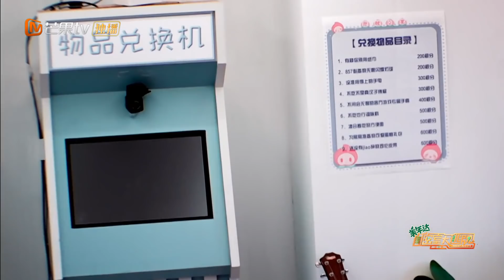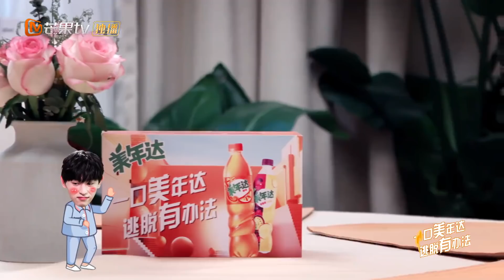【看点】邓伦终于和他的皮带相见 王嘉尔爆笑灵魂发问 《密室大逃脱3》Great Escape S3丨MGTV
《密室大逃脱》芒果TV推出的实景解密体验秀！由“密逃团”进入不同主题故事的密室，全程全未知、无扮演、不限时，以最真实状态解谜逃脱，直到最终逃出密室。
下载芒果TV国际APP精彩内容抢先看！(IOS) (Android)

★ 《密室大逃脱》系列精彩回放 ★